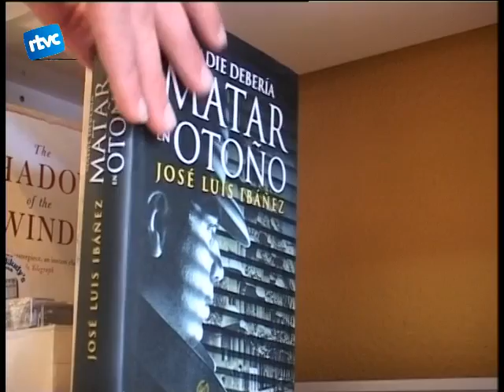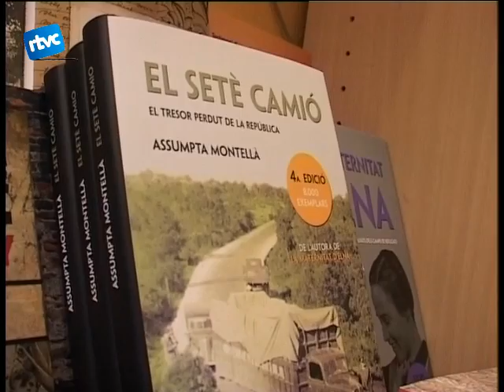06 ELS AUTORS DE CARDEDEU TAMBÉ PER SANT JORDI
No deixem el tema dels llibres perquè del Compàs vam anar al Badallibres. Aquesta vegada per conéixer la oferta de lectures dautors cardedeuencs. Coneguem algun dels títols més destacats: